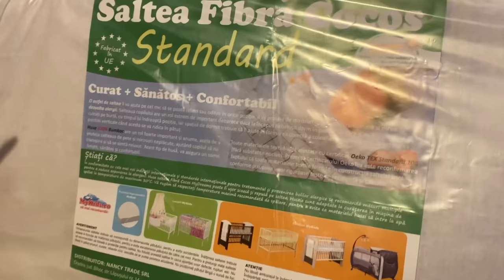ULTIMELE PREGĂTIRI PENTRU BEBE 💙 Culiță îmi citește scrisoarea înainte să nasc💙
Site-urile de pe care va puteți achiziționa și voi produsele pe care le avem noi:

Pătuț și saltea

Cădiță baie
Scaun pentru masa
Coșuleț baby hug 4 in 1
Scaun auto

Cărucior Joie Versatrax
Scoica Versatrax